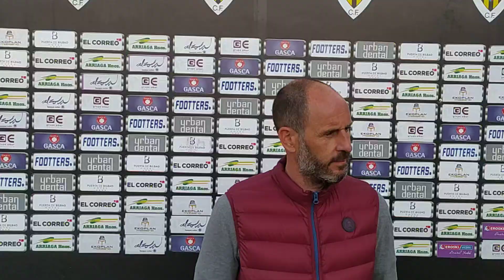RDP Pospartido Jabi Luaces - VS Haro Deportivo